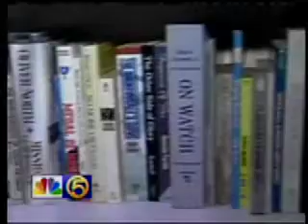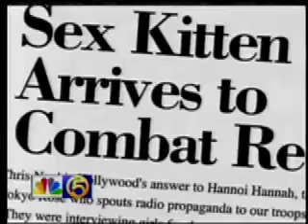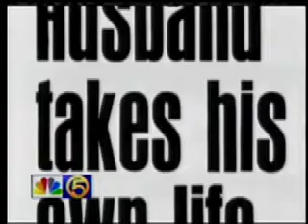Vetsville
Once, they fought for you -- now, our veterans desperately need your help! Today, far too many of Americas military veterans are homeless -- there are thousands in Florida alone! This is an outrage. A national disgrace! We must do something about it, and I'm asking for your help. I'm Chris Noel.

In Hollywood, I did films with Elvis and Steve McQueen. In Vietnam, I performed live, and my radio show was broadcast to our troops, both in Vietnam and worldwide. Then, in 1993, I founded Vetsville Cease Fire House, a non-profit charity based in Florida that is dedicated to providing food, shelter and care for indigent military veterans.

Vets make great employees. They're dependable team players who work with pride, but finding full-time employment is often extremely difficult. And that's where Vetsville Cease Fire House comes in. Among the great organizations sponsoring us are the Nam Knights MC, a group of police officers and Vietnam veterans.

Our mission is to provide homeless American military veterans --regardless of race, creed, color, sex or age -- with food, shelter, and a secure environment as we aid them in returning to society. Thats our goal -- and Vetsville Cease Fire House is making it happen ... with the help of your generous contribution!